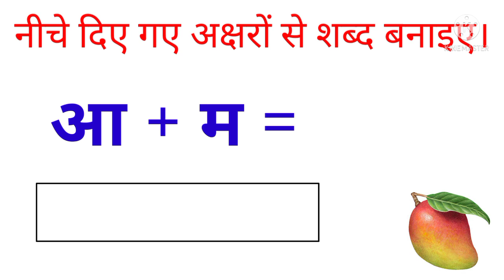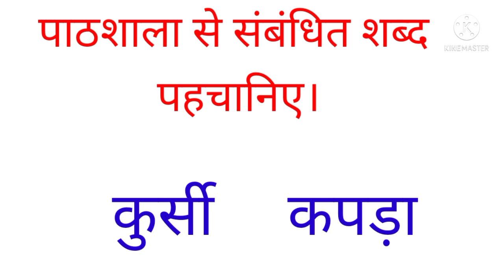DAY 15 BRIDGE COURSE LEVEL IV HINDI पाठशाला 1